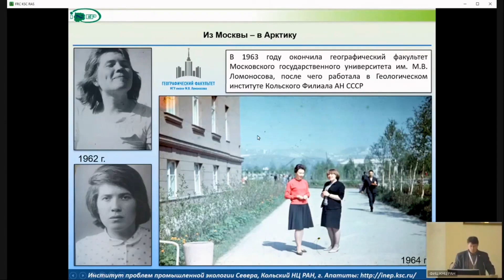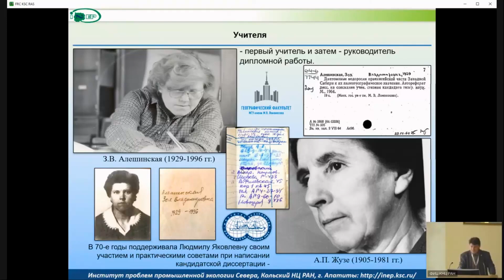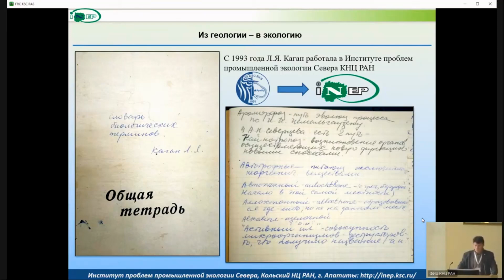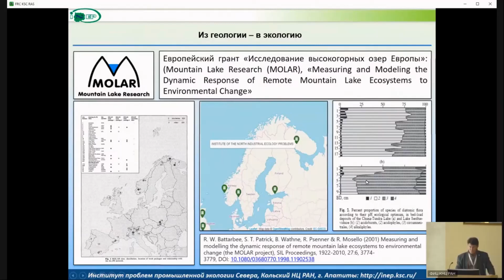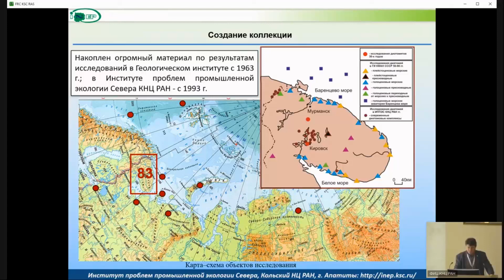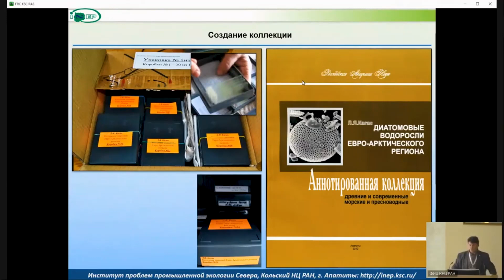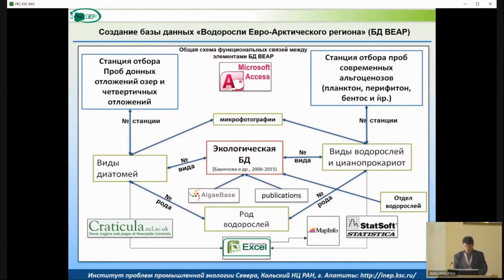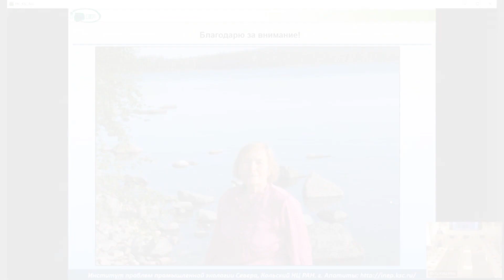Людмила Яковлевна Каган: научное наследие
Денисов Дмитрий Борисович (ИППЭС КНЦ РАН, г. Апатиты, Россия) Людмила Яковлевна Каган: научное наследие